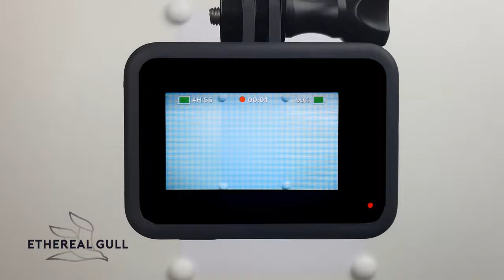How to Draw a Beautiful Green Dress Decorated With Fur - Quick Drawing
Discover how to design a charming green dress through this fashion speed drawing video. I will draw a green dress without a rubber eraser. If you enjoyed this sketch drawing, be sure to click the 'Like' button.

I genuinely hope that you liked my drawing video of the green dress. This drawing of a woman in a green dress is one of the numerous sketch drawings of woman clothes that I designed on this channel. I really love drawing unusual women's modish outfits because I find enjoyment in beautiful clothes and fashion. From my video, you will see steps to draw a green dress on a woman. It may assist you even though you are just beginning to learn how to draw simple clothes.

On this fashion sketching Youtube channel, I like doing drawing videos of astonishing lady wear just like in this green dress drawing video. You can try to redraw my artwork and learn how to draw from my gown illustrations. Or if you are a fashion designer, you can get inspired and find fresh outfit fashion ideas. I am not drawing dresses from the reference photos, and my clothes sketches are born spontaneously when I draw.

Check my bio and find my trendy illustration drawings on my

View my Instagram where I add images of my all fashion collection illustrations